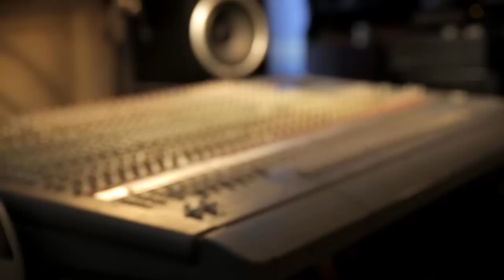Tony Joe White - HOODOO (Official Interview)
Tony Joe White's album HOODOO out Sept. 17 on Yep Roc.

Tony Joe White's latest effort, Hoodoo, emerges via Yep Roc Records on September 17, 2013. Awash in danger, spiritual uncertainty, and environmental fury, Hoodoo's lyrical concerns are matched by a particularly intense strain of White's trademark swamp rock.  Hence the title's double-edged meaning: "hoodoo" referring both to the songs' ominous tone and the palpable vibe that filled the studio as the songs were cut. Cut mostly live to tape—vocals and all—much of Hoodoo consists of first takes. Culled from an initial stack of seventeen or eighteen tunes, the nine songs that comprise the album come alive in the haunting atmosphere and intensity of the stripped-down recording process.